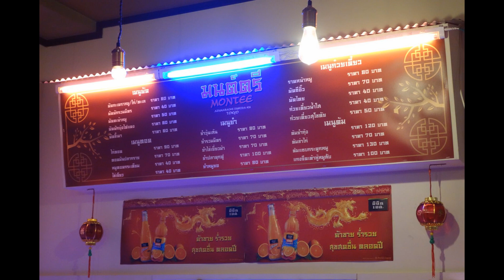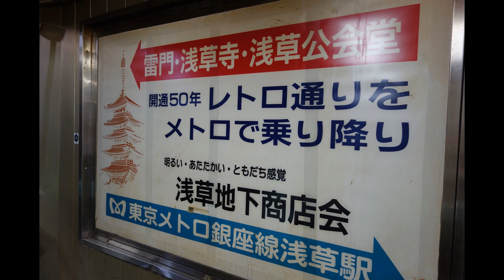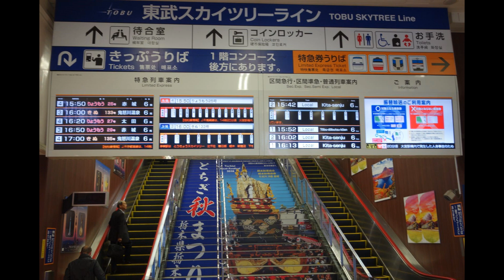Diary 27-09-2018 / Yuu Umeoka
Photos : 27th of September 2018.